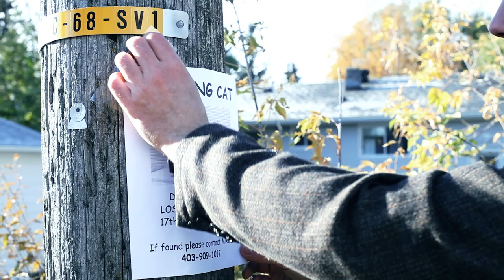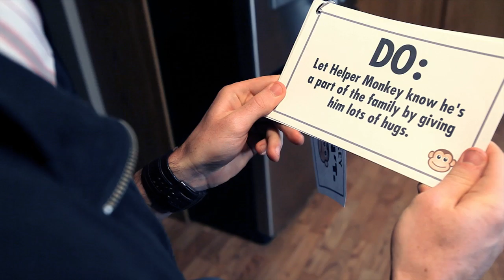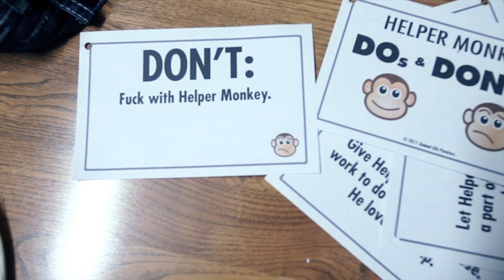Helper Monkey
Mike loses his cat and gets a new friend, who also happens to be pure evil.

Directors: Kyle Francis and Jeff Kubik
Writer: Brent Constantin

Mike: Brent Constantin
Helper Monkey: Ayla Stephen and Patricia Cochlan
Mike's Girlfriend: Ayla Stephen

Director of Photography: Chris Tait
Editor: Chad Twetan
Technical Lead: Anna Chan
Props: Leon Schwesinger

"Dirty Old Nights"
Jay Crocker

"Transparent"
Aaron Booth

"Big Fists"
Azeda Booth